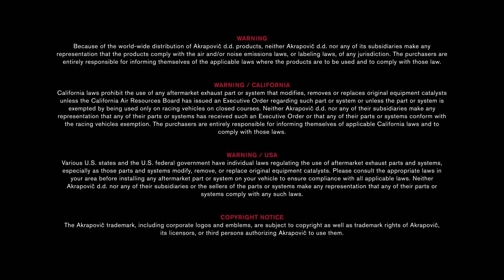2019 KTM 1290 Super Adventure R Akrapovic exhaust system - Promotion Movie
See how our racing know-how translates into unforgettable adventures and explore the stellar performance and offroad abilities of KTM 1290 Super Adventure R with Akrapovič!